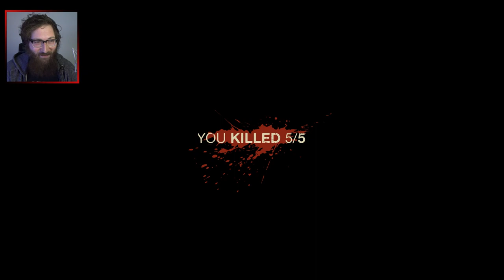LITTLE HAT BOYS - Friday The 13th: The Game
It's Friday The 13th so it's only fitting that I get to chase the Hats and Zylus round with a huge axe!